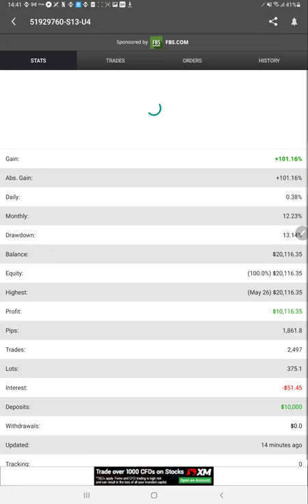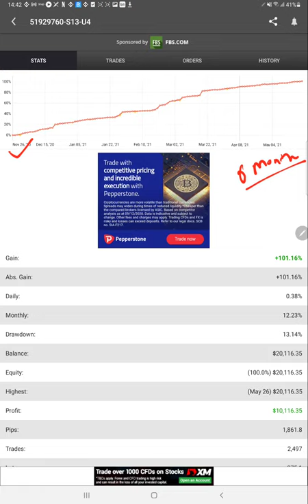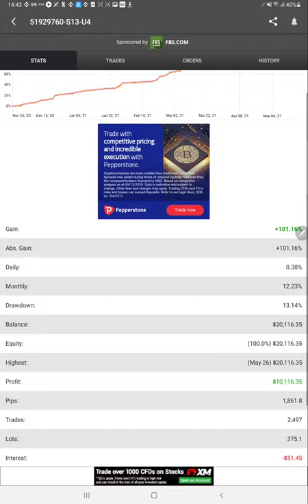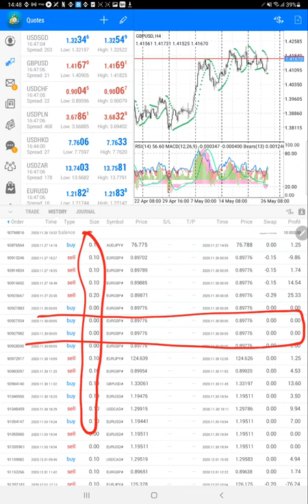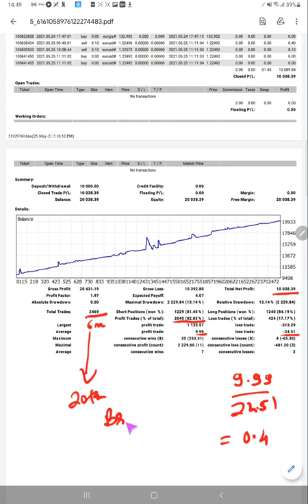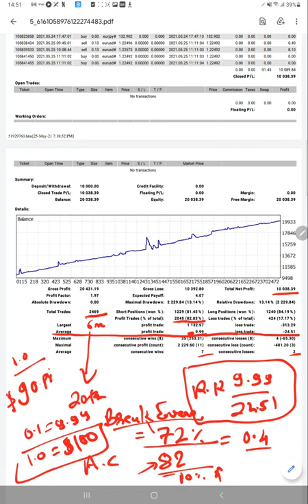STRATEGY 4 - SEPTA HEDGE STRATEGY 1LOT 10k Capital Forex Trading low drawdown high profit - PART 1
00:00 Introduction
00:10 MyFxBook
02:30 Trading Account History
03:30 Strategy Explanation
08:00 Trading Account Statement